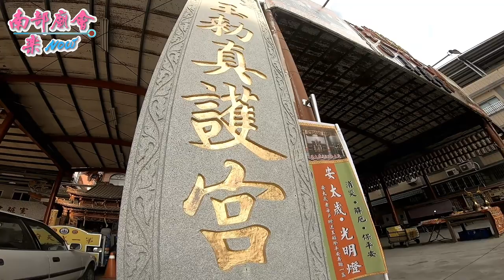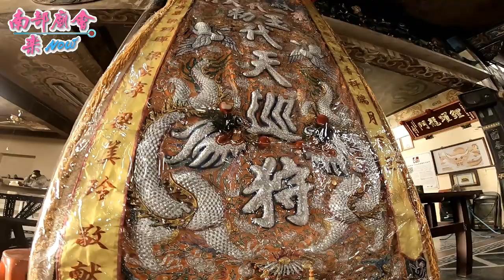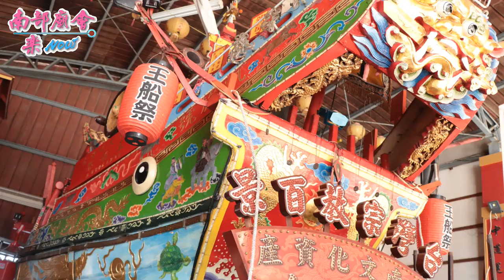12/30 (日) 台南安定保安宮九皇朝斗祈安清醮車巡頂八下九庄 境外參香